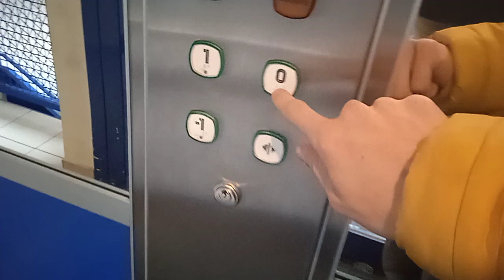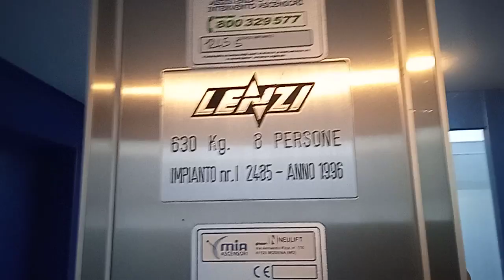Another 1996 Lenzi hydraulic elevator @ supermarket Orvea, Sarche, Italy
Elevator Information

- Brand: Lenzi
- Maintained by: Mia Ascensori
- Plant Number: I 2485
- Serial Number:
- Drive: Hydraulic
- Capacity: 8 Persons or 630 Kg
- Floors Served: 3 = ^-1^ 0 1 (^ = Locked)
- Year: 1996
- Buttons: DMG B5L Linda